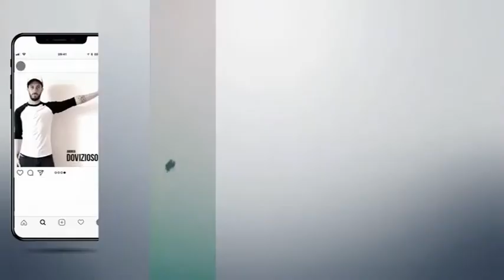Conversazione con Ilaria Falconi: Aggiornamenti su PUA e pineta di Procoio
Registrazione effettuata il 3 marzo 2020.
Conversazione con Ilaria Falconi, Tecnico Ambientale del MIPAAF e Consigliere SIGEA: Aggiornamenti su PUA e pineta di Procoio